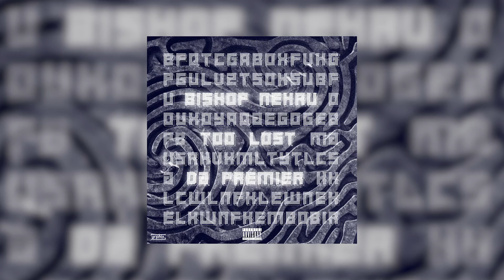Bishop Nehru - Too Lost (Prod by DJ Premier) (Official Audio)